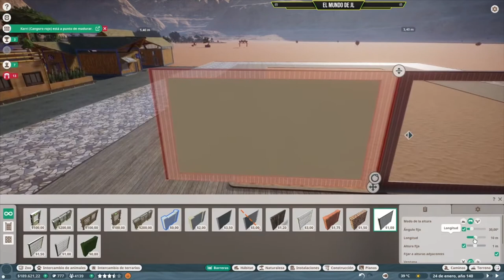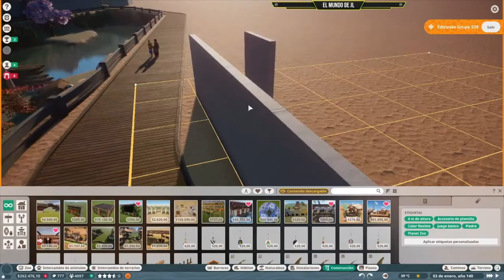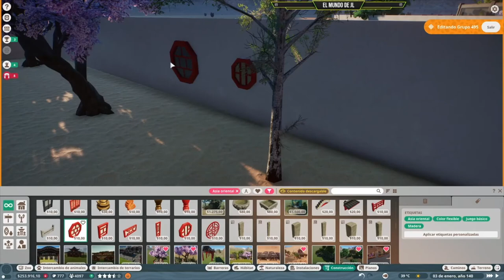Planet Zoo ( cap 35 Español) Mono Capuchino Cariblanco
Capitulo 35 temporada 1 Planet Zoo
disculpad los fallos y poco a poco iré aprendiendo.
Saludaré a quien me lo pida en los comentarios
intagram: @elmundodejl